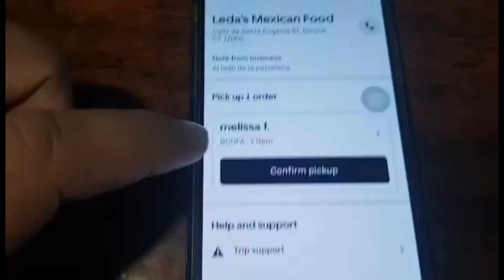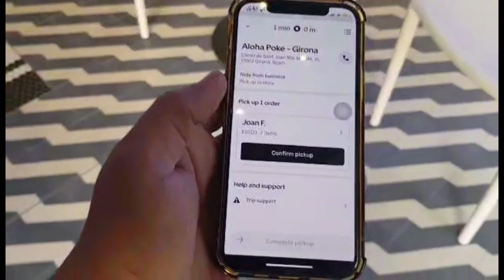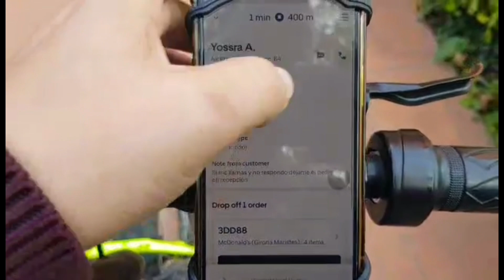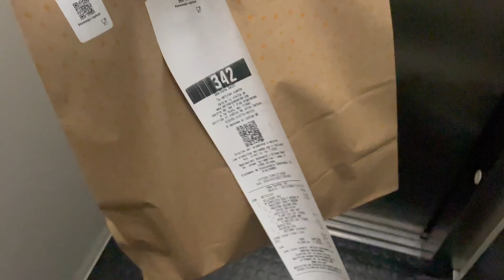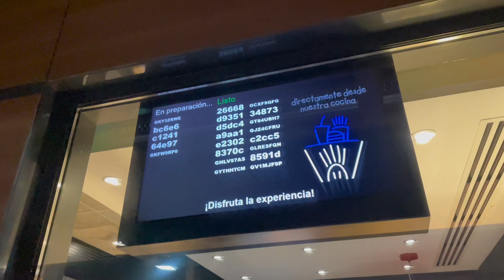اوبر بايسكل كيفاش تربح 100 اورو في اليوم وانت حر ديل راسك في اسبانيا🇪🇸🇪🇺